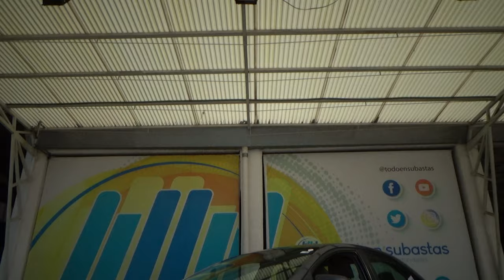Toyota / Corolla / 2014 - 25980